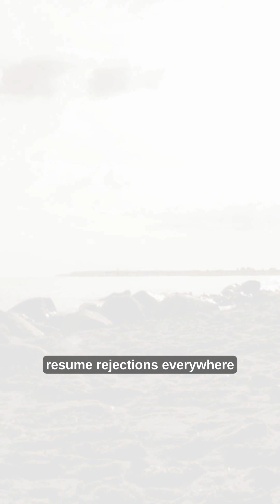Let Your Fire Grow - Don't Give Up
🎯 Telugu DevOps Tutorial | DevOps in 100 Days | Tech It Factory
Learn DevOps Interview tips & project tasks – Day {XX} of our FREE “DevOps in 100 Days” course.

📚 WHAT YOU’LL MASTER TODAY
• {Key Point 1} – why it matters in DevOps pipelines
• {Key Point 2} – hands-on setup & commands (Linux / Docker / K8s etc.)
• {Key Point 3} – pro interview questions & answers

Document Links
• Source code & PDFs: